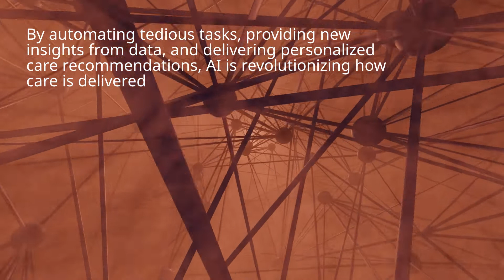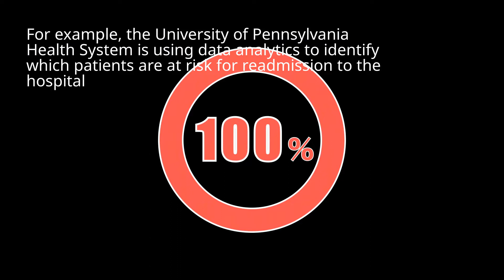AI REVOLUTION CHANGES HEALTHCARE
In recent years, artificial intelligence (AI) has begun to transform healthcare. By automating tedious tasks, providing new insights from data, and delivering personalized care recommendations, AI is revolutionizing how care is delivered. One example of how AI is transforming healthcare is through the use of data analytics. Healthcare organizations are using data analytics to improve care quality and reduce costs. For example, the University of Pennsylvania Health System is using data analytics to identify which patients are at risk for readmission to the hospital.